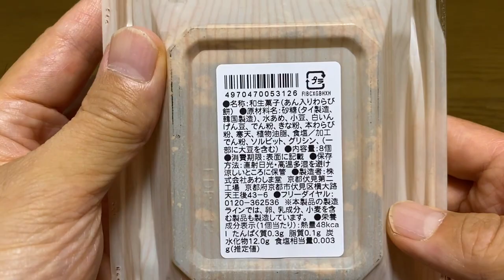【スイーツ（JAPAN sweets）】あん入りわらび餅（Bracken rice cake with sweet bean paste）「あわしま堂」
あん入りわらび餅（Bracken rice cake with sweet bean paste）

188円（税込203.04円）
生協での価格（2023年7月現在）

48kcal（1個あたり）